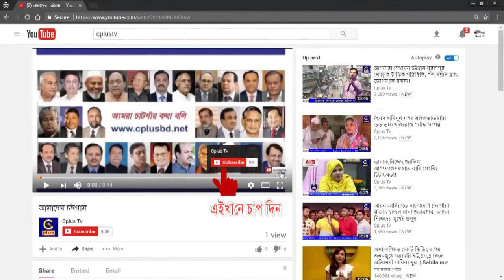চকরিয়া পেকুয়া মাতামুহুরি জাতীয়তাবাদী প্রবাসী কল্যাণ এর উদ্যোগে ইফতার ও দোয়া মাহফিল